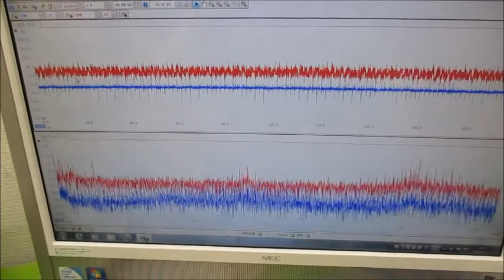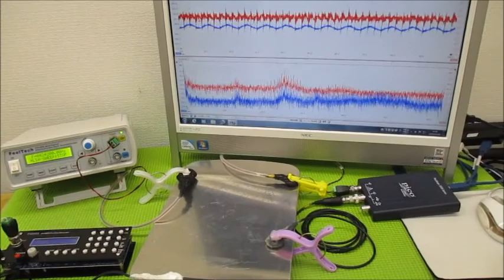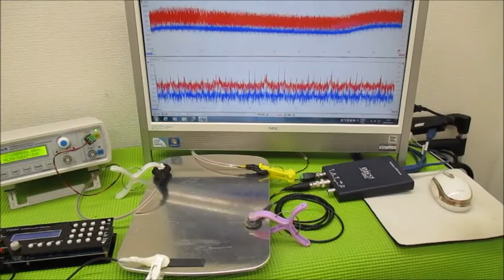超音波キャビテーションによるダメージを発生させない技術 ultrasonic-labo